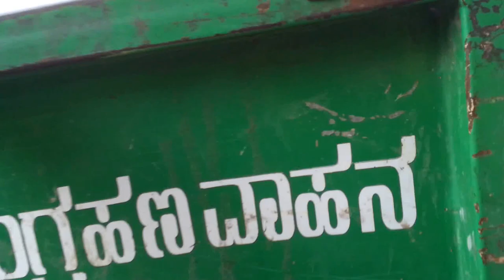Door to Door waste collection in Bengaluru by BBMP workers (Kannada)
This video captures a short conversation with the door to door waste collection workers of BBMP, Bengaluru.  They are trying to follow the rules of segregation but they struggle when citizens dont segregate at source in their homes.  I have used this video to try and start a source segregation drive in our Apartment complex, Ishwerya Enclave, in Kalyan Nagar.